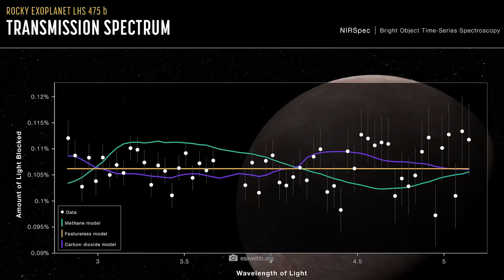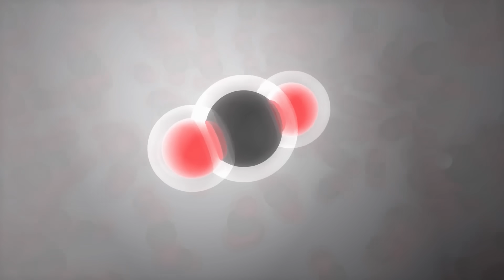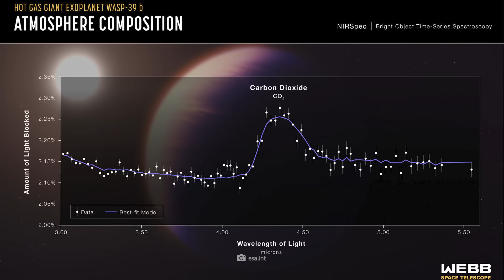The Clearest Image of Proxima B, Released by the James Webb Space Telescope, Is Here!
Proxima b, an Earth-like exoplanet in our immediate cosmic neighborhood, has attracted the attention of astronomers and space enthusiasts since its discovery. This fascinating planet, orbiting the star Proxima Centauri, provides key information about living conditions on other worlds and we may have found life. The James Webb Telescope now provides the clearest image of Proxima b and it's amazing.